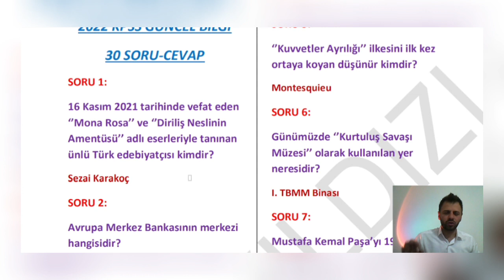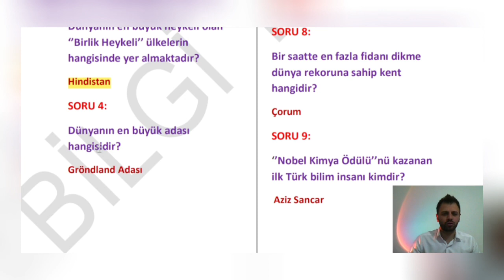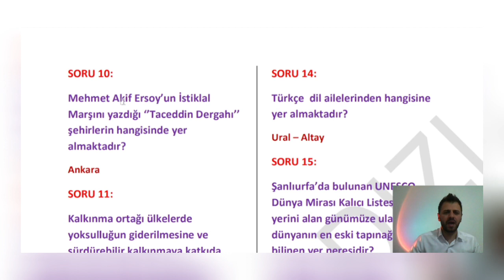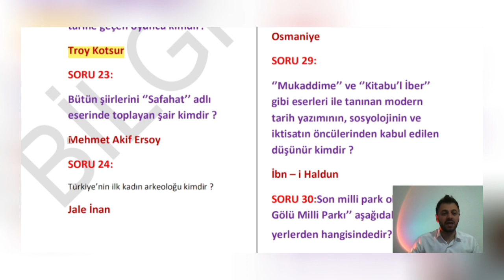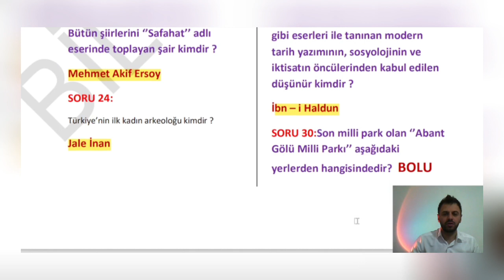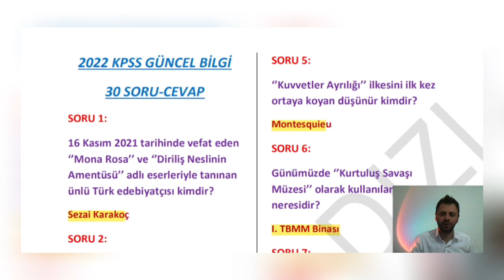2022 KPSS ORTAÖĞRETİM İÇİN SON DENEME OLSUN✅YARIN ÇIKABİLECEK GÜNCEL BİLGİ SORULAR✅KPSS ORTAÖĞRETİM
2022 KPSS ORTAÖĞRETİM
2022 KPSS ORTAÖĞRETİM ÇIKACABİLECEK SORULAR
BİLGİ YILDIZI İLE SINAVLAR ✅
BİLGİ YILDIZI

KPSS GÜNCEL BİLGİLER SORUSU

2022 KPSS ÇIKABİLECEK SORU TAZRZLARI

KPSS 2022 COĞRAFYA SORULARI
KPSS 2022 GÜNCEL BİLGİLER
KPSS 2022 DENENEMELER
KPSS 2022 SORU ÇÖZÜMLERİ
KPSS 2022 SORULARI
KPSS 2022 ÖSYM TARZI SORULARI
KPSS COĞRAFYA DENEMELERİ ÇÖZ
KPSS COĞRAFYA SORULARI
GÜNCEL BİLGİ SORULARI
GÜNCEL SORULAR

TÜM KONULARI BU KANALDA ELE ALIP SİZLERİ EN DONANIMLİ ŞEKİLDE HAZIRLAMAYA ÇALIŞACAĞIZ

HER ŞEY GÖNLÜNÜZCE OLSUN

TÜM COĞRAFYA VE GÜNCEL BİLGİLERİ ELE ALACAĞIZ 🙏